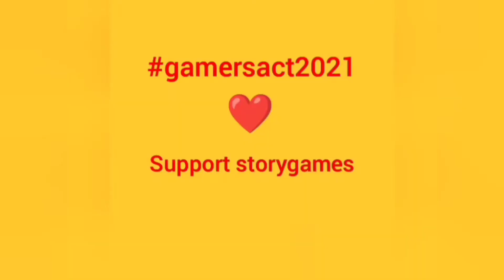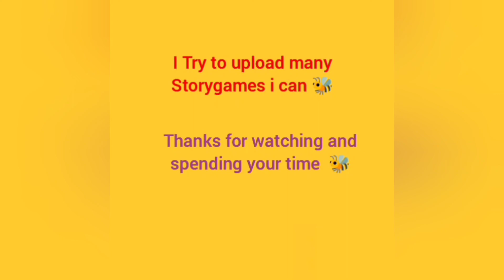Leo's Fortune பஞ்சு மீசை| Part 7|தமிழில் | tamil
In a fantasy world ,leo a round sponge shaped character searching his fortune which was stolen by some one and the search leads us to different worlds. Enjoy this game by playing it available on pc,ps,android,ios

support story games even if you are a mobile game